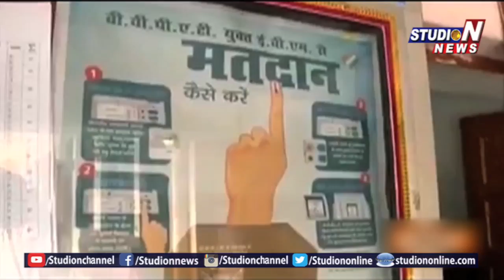BJP set to Lose Yogi Adityanath's Gorakhpur, SP winning Phulpur | Studio N